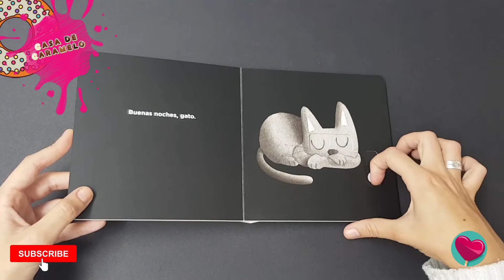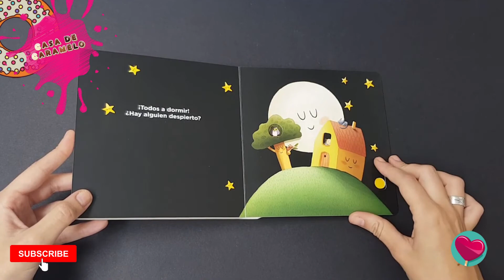Buenas noches 🌛😴💤 | mira sus páginas y su interior | libro educativo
Conócelo antes de comprarlo en nuestra tienda:

Al anochecer, la luna viene para inspirar nuestros sueños.
¡Chist! ¡Hay que irse a dormir! Un título todo cartón para aprender las actividades y rutinas nocturnas. Con ilustraciones del reconocido ilustrador Xavier Salomó, el libro cautivará a los más pequeños cuando sus dedos deslicen las lengüetas hacia abajo, para que todos se vayan a dormir.

Asimismo, disfrutar de un libro desde pequeños favorece el aprendizaje de palabras complejas y no complejas con mayor rapidez, mejora su comprensión, la ortografía, la expresión, la redacción, ejercitan su cerebro y estimulan enormemente su creatividad e imaginación.
Con un total de 16 páginas y grafemas en minúsculas, un libro con magníficas ilustraciones de ensueño, con pestañas deslizables.